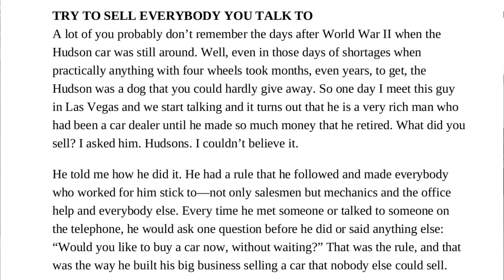A very simple and interesting sales tip from the book "How to sell anything to anybody"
During lockdown days I am reading my old books collection again and one of my all time favorite is "how to sell anything to anybody" by Joe Girard. I am sharing a little interesting sales tip mentioned by the author in this book.